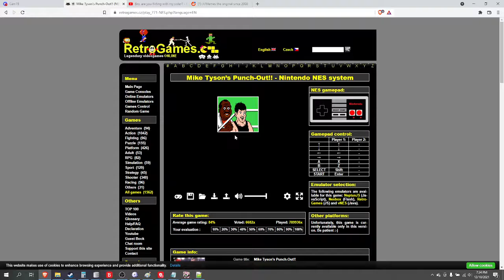(NES) Mike Tyson's Punch Out - Great Tiger Speedrun [0:51.82]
Skip to about 1:38 in the video to get to Great Tiger.

I wanted to see how fast I could beat Great Tiger in this game without using the frame-perfect punch method. I don't know why. It was just fun to figure out something different.

I'm not taking up speedrunning as a new hobby.